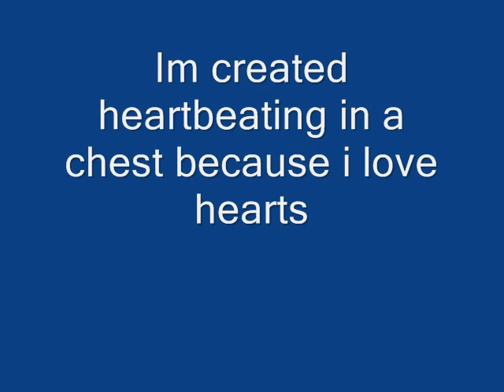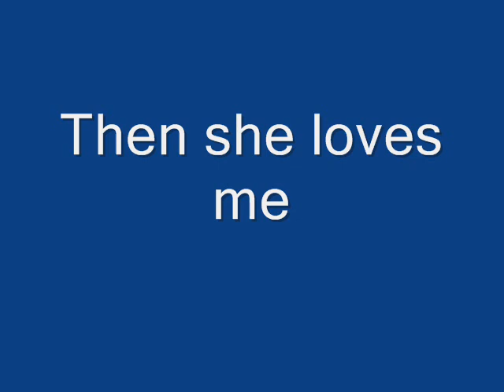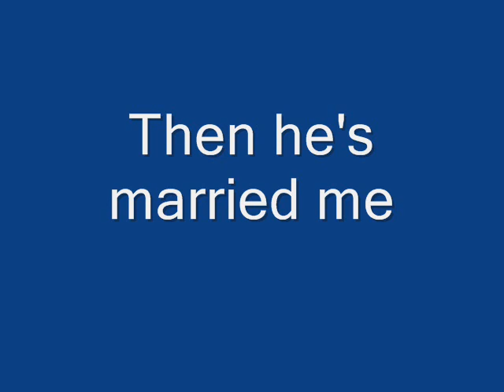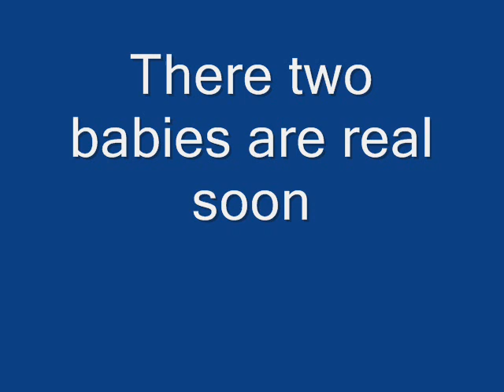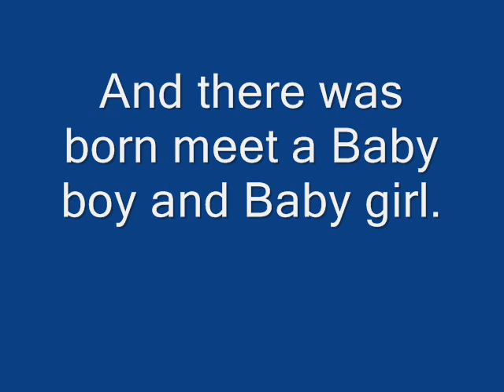Robotboy's love story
you can only watch other Love story